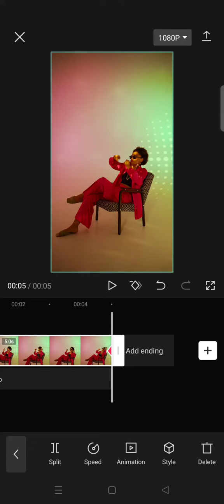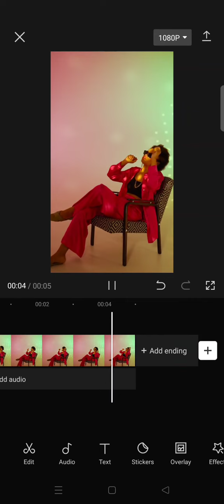How Can You Change a Static Video into a Moving/ Dynamic Video by using Keyframes in CapCut?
This is how you can change a static video into a moving one in CapCut